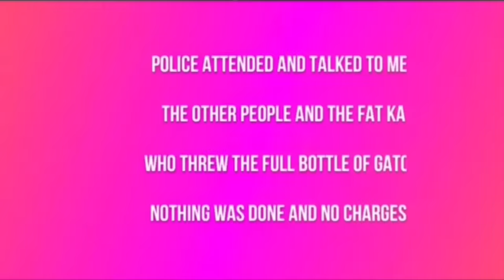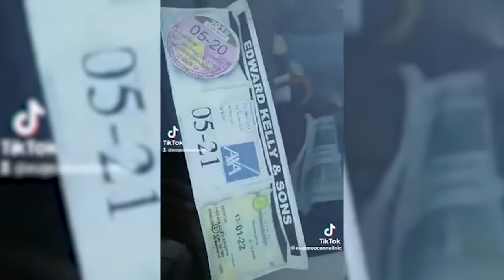26 Minutes Of Karens Messing With The Wrong People..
26 Minutes Of Karens Messing With The Wrong People..